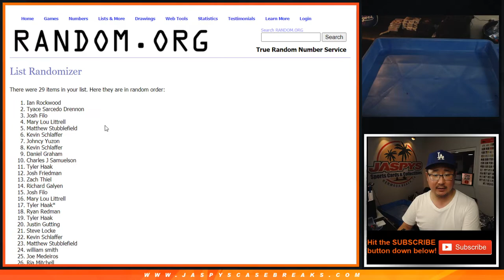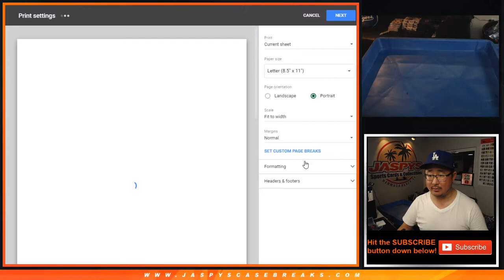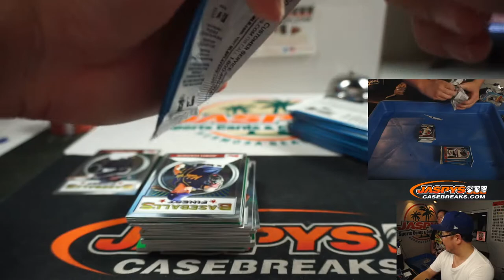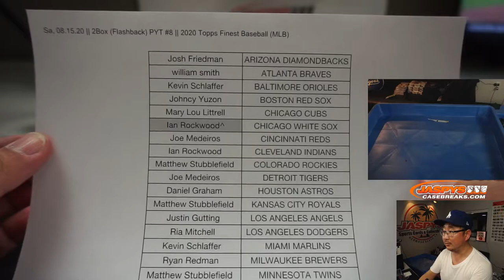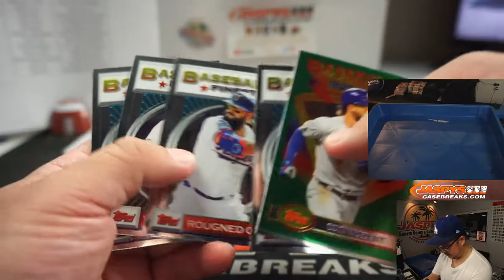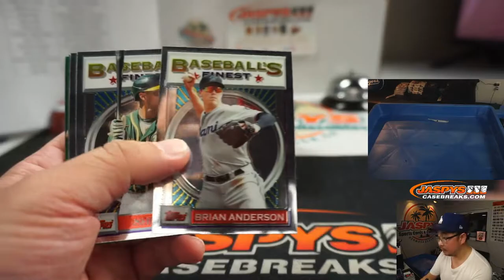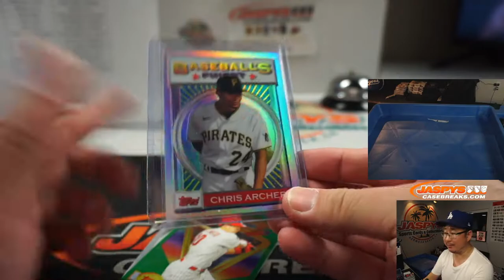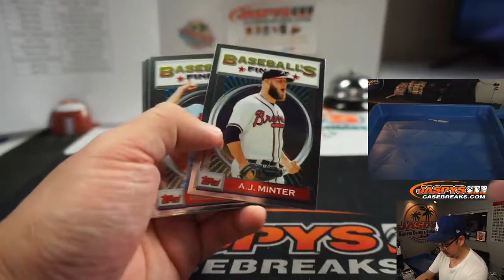Sa, 08.15.20 || 2Box (Flashback) PYT #8 || 2020 Topps Finest Baseball (MLB)